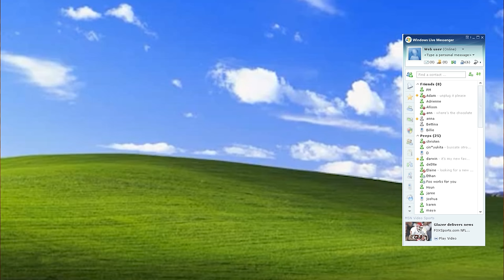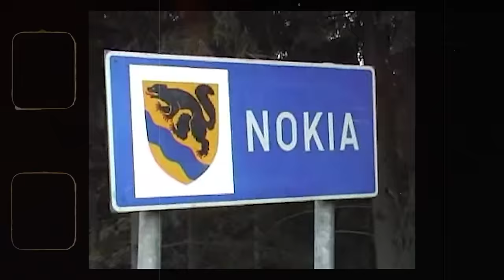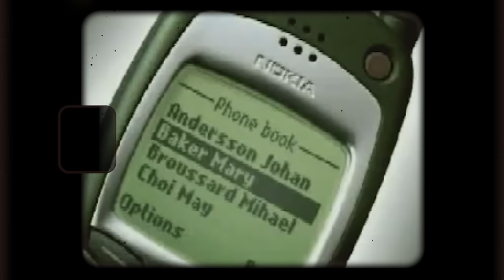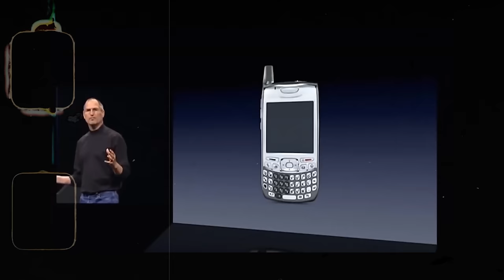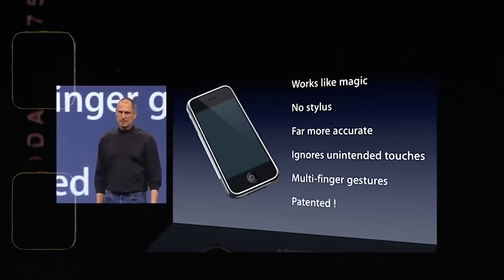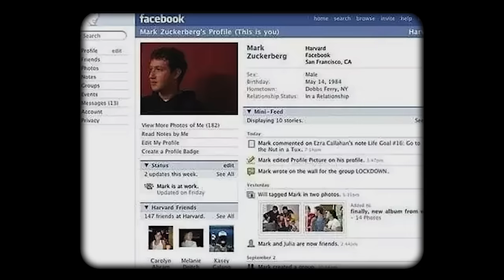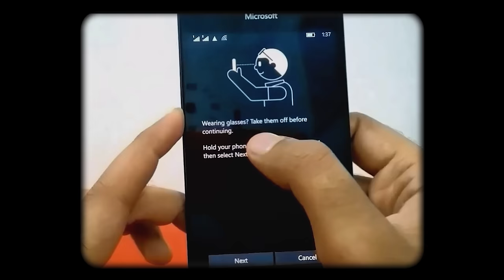Tarihi Değiştiren Marka Nokia Neden Battı? Tutunamayanlar #1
Hadi gelin zamanı geriye saralım ve 2005’e dönelim. Bu dönemlerdeki kısıtlı teknolojik imkanlarımızın tavanı da Samsung’un kızaklı E250’si, Nokia’nın da 2100 ya da 3310 modelleriydi. Hele Nokia’nın onlarca, yüzlerce modeli vardı. Öyle ki prime döneminde pazarının %60’ına sahip olan bir markadan bahsediyoruz. Her türlü bütçeye, her türlü zevke, ihtiyaca hizmet eden, sayısız modelden…

En büyük rakibi Samsung bugün hala hayatta. Hatta Apple ile liderlik yarışında. Peki Nokia nerede? Bu dev, bu balina, nasıl oldu da bugün yeni neslin adını bile bilmediği, piyasada %1 bile yer kaplayamayan bir hale geldi?

Artık insanları birbirine bağlayamayan (Connecting People) Nokia’nın hikayesi… Tutunamayanlar’a hoş geldiniz, iyi seyirler!